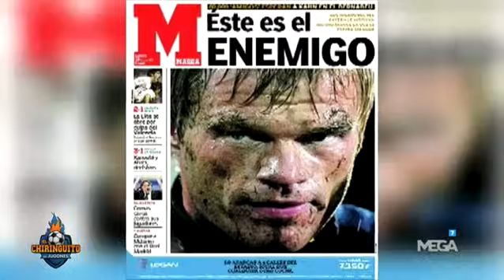El repaso histórico de los Bayern - Real Madrid, el clásico europeo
Antes de que se juegue el Bayern - Real Madrid, Juanfe Sanz ha preparado un vídeo repasando este clásico europeo que tantas imágenes ha dejado para el recuerdo.